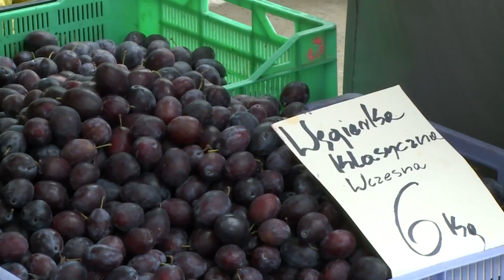Już są pierwsze obniżki cen żywności. Polacy nie mają litości. "Makabra!"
Obniżka podatku VAT na żywność stała się faktem. Od 1 lutego część produktów żywnościowych, które dotąd były objęte stawką 5 proc., potaniała od kilku od kilkudziesięciu groszy. Przynajmniej w teorii, bo w praktyce już niekoniecznie. Reporter WP Klaudiusz Michalec na jednym z warszawskich bazarów zapytał Polki i Polaków, co sądzą o obniżkach cen na żywność.  Więcej w materiale wideo.